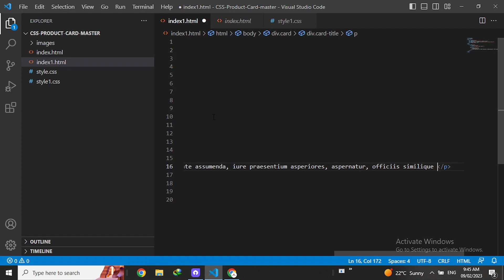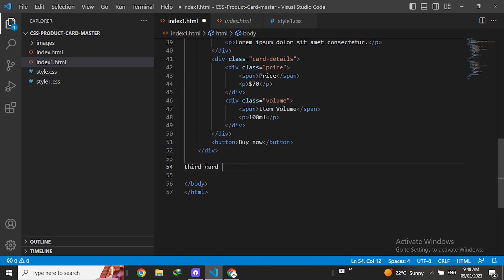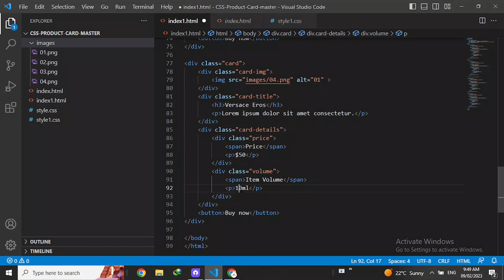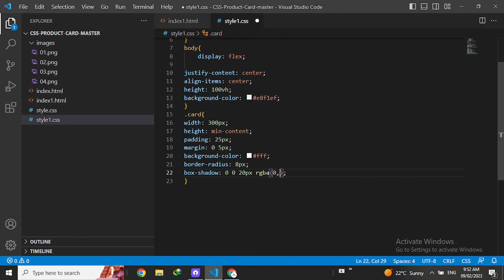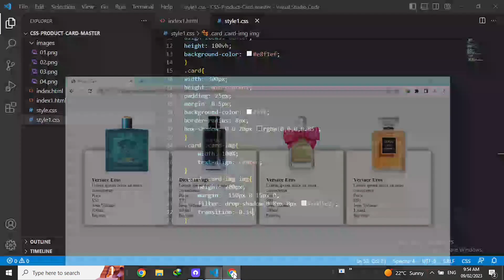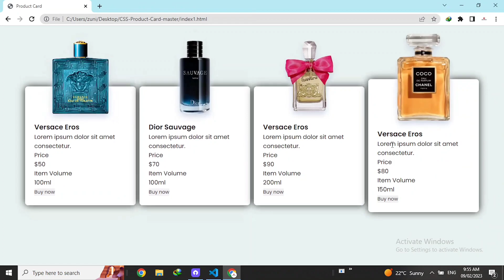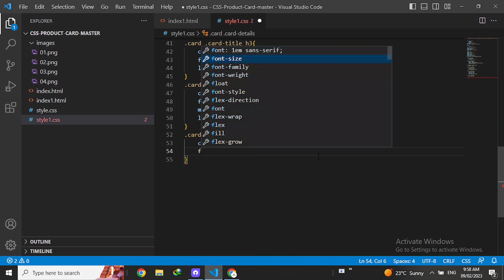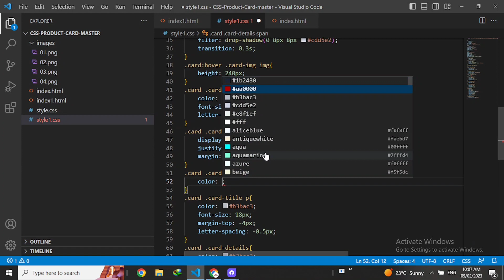Responsive Product Cards design with HTML and CSS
codeartistic,code artistic ,CODE ARTISTIC